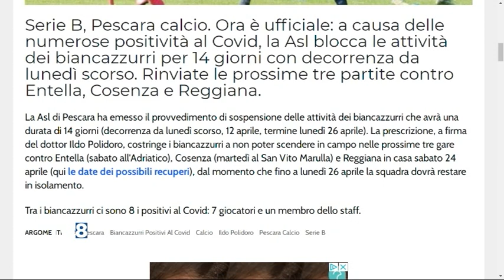Pescara Calcio - Focolaio Covid, stop dalla ASL